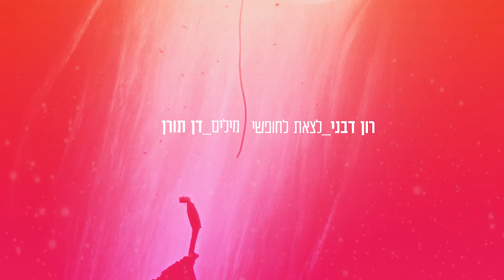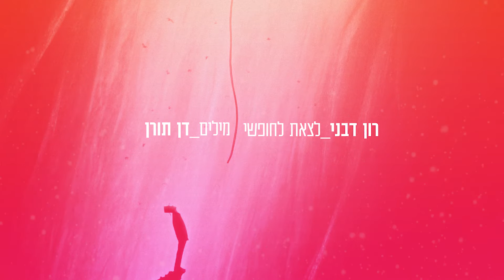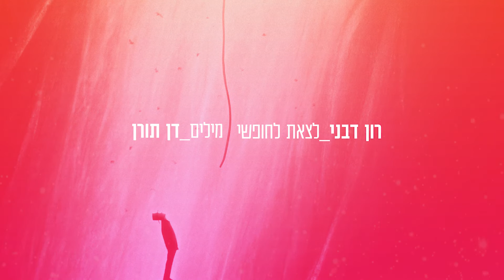לצאת לחופשי - רון דבני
מילים: דן תורן

מעודף המשקל של המידע המזויף
מהפחד הקדום מהבלתי נודע
מחוסר הכיוון של היד המכוונת
מהדחף לתשובה גם אם לא נכונה

לצאת לחופשי
לצאת לחופשי

יש לזה טעם מוזר
נדבר על זה מחר
אני אדם של השלכות
להיות או להיות

לרצות להיות שפוי
לא נשלט ע"י שד כפוי
לחיות את היום יום
חלום בתוך חלום

לצאת לחופשי
לצאת לחופשי

קרדיטים:
מילים: דן תורן
לחן, עיבוד, הפקה מוזיקלית, הקלטה ומיקס: רון דבני
תופים: Itunu "HiteeSticks" Joe
גיטרות אקוסטיות וקלידים: אורי לויט
שירה, קולות, בס, קלידים ותכנותים: רון דבני
מאסטרינג: טלי כץ
עיצוב עטיפה: מיקי תורג'מן
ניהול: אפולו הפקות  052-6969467